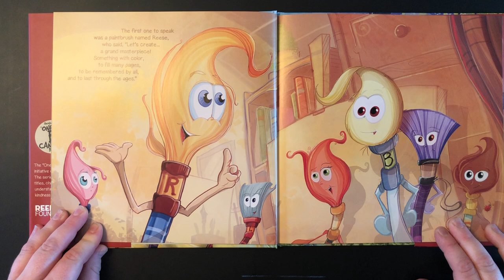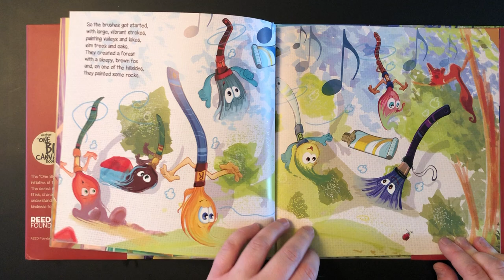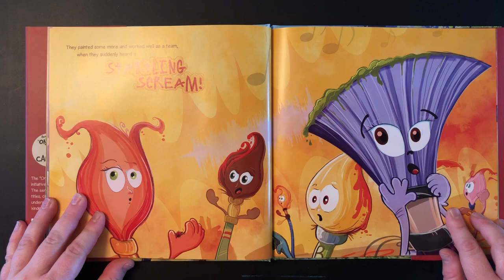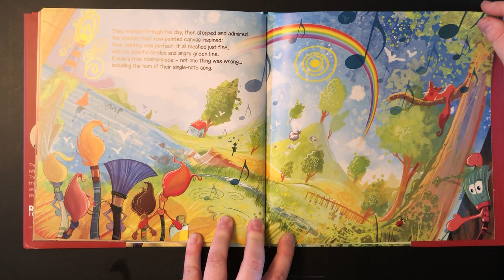Kids art book The Masterpiece (One Big Canvas) by author Jay Miletsky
Kids art book The Masterpiece by author Jay Miletsky and illustrator Luis Peres read by Miss Heather

The brushes set out to paint a beautiful picture, and discover that it takes a community to create a masterpiece.